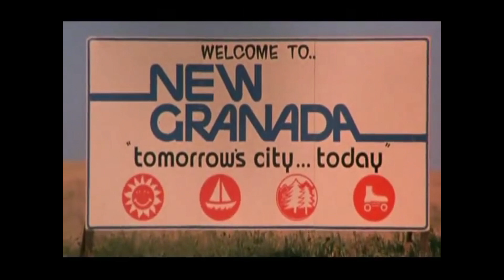JIM CREAN "OVER THE EDGE" (OFFICIAL MUSIC VIDEO)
Jim Crean "Over The Edge" LA GUNS Cover
Written By Mick Cripps,Tracii Guns,Philip Lewis,Kelly Nickles & Steve Riley
Jim Crean~Lead & Background Vocals
Steve Major~Guitar,Bass & Keyboard
Phil Lewis~Background Vocals
Glen Nash~Drums

Produced By: Jim Crean & Steve Major
Appears on Jim Crean "Insatiable"
Rocker Records